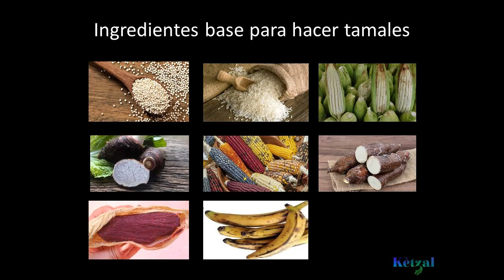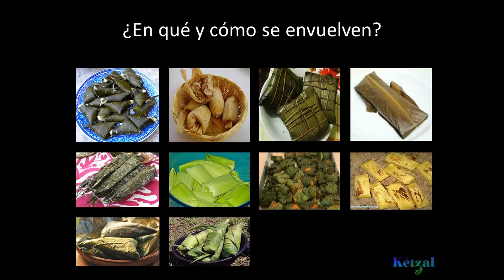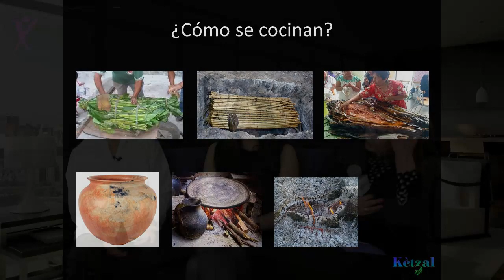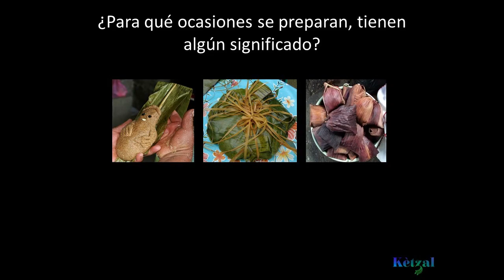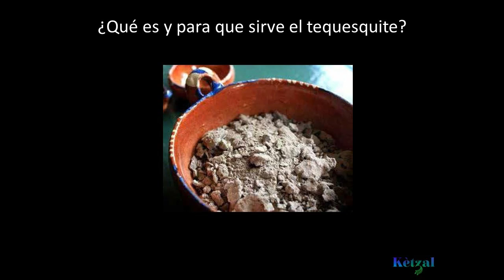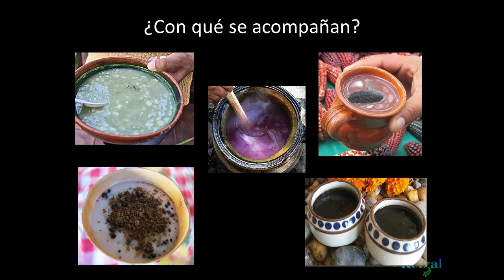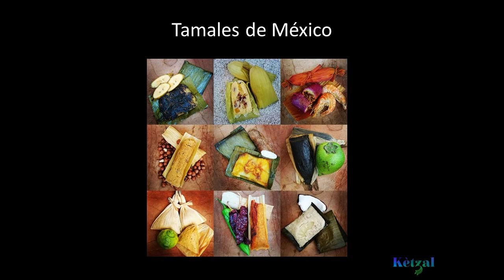"El tamal, platillo nacional de México" con Anabelle Fernández Negrete y Mauricio Ávila Serratos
ExperTV en Facebook:
¿Te gusta el contenido de éste canal?